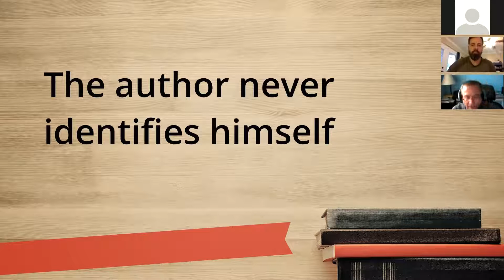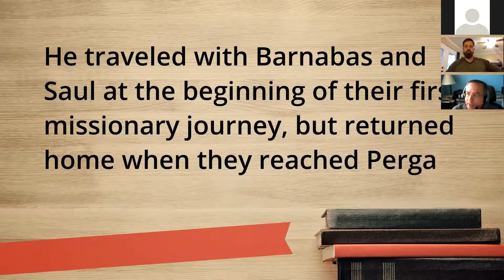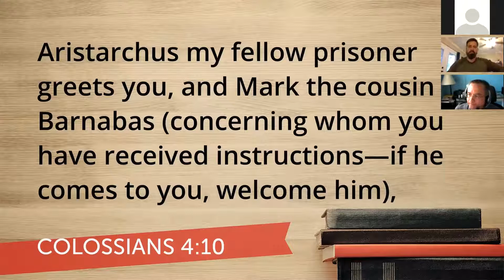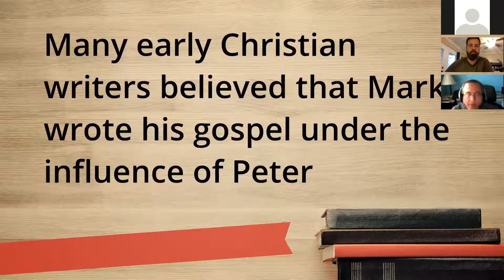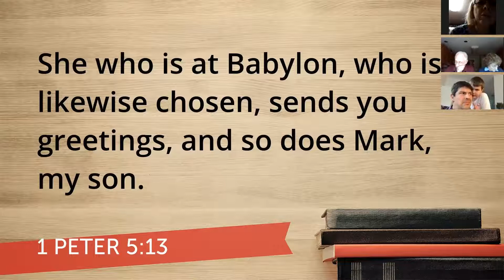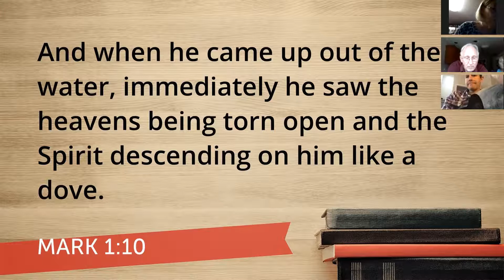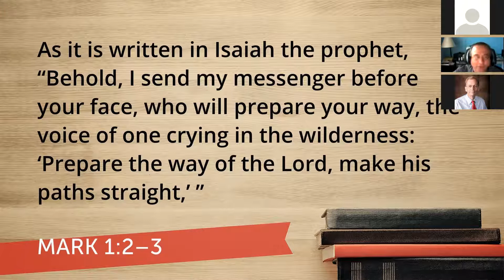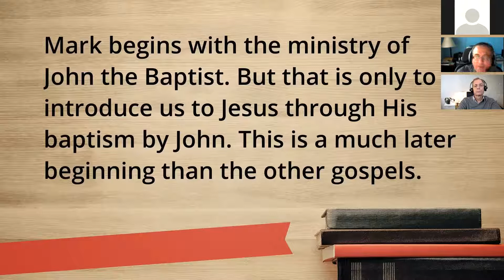Intro to Mark's Gospel (Wednesday Bible Study)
Speaker: Eddie Pagan
4/1/20